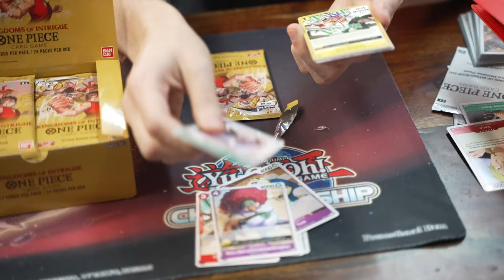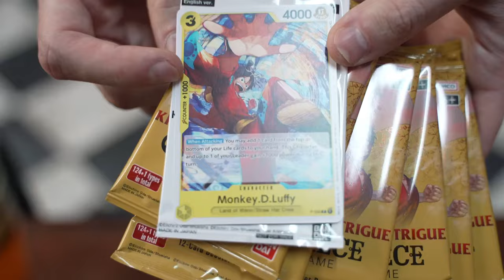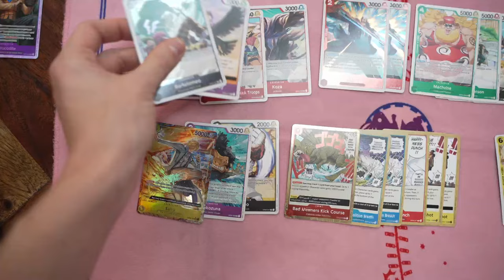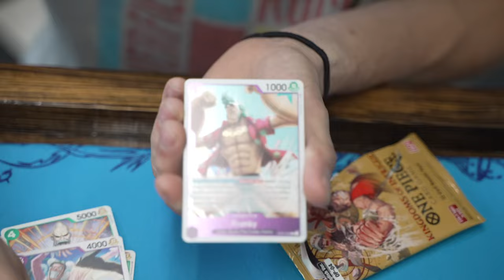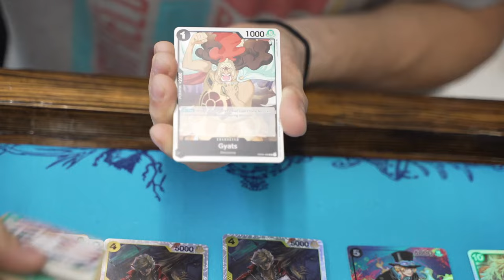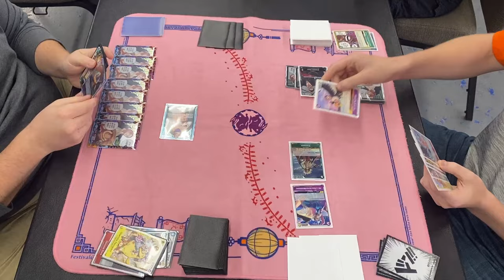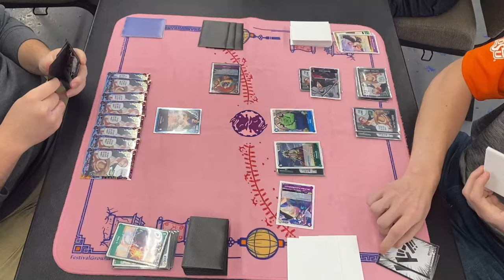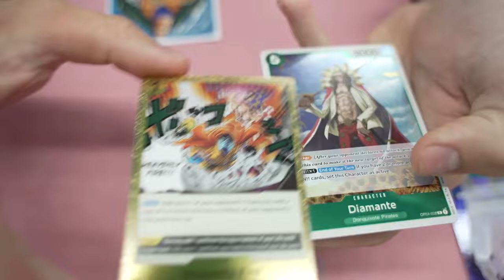One Piece Card Game OP-04 Kingdoms of Intrigue Pre Release Vlog!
The best way you can support me is by booking a coaching session through the contact form in my discord so I can continue to give back to the community!